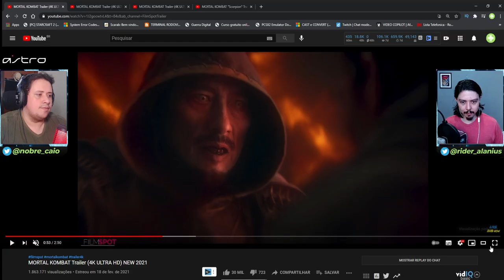E A DESCENDÊNCIA DE COLE YOUNG? O QUE RAIDEN INVESTIGA NOS SHIRAI RYU? - MORTAL KOMBAT 2021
No vídeo de hoje comentamos sobre a descendência de Cole Young e as pistas que o trailer e comerciais de TV nos dão sobre qual poderá ser sua conexão com a mitologia de Mortal Kombat no filme de 2021. O que Raiden investiga em sua visita ao acampamento dos Shirai Ryu? Muitas perguntas. Bora ver isso.

Nosso PC Gamer:
VGA: NVIDIA GeForce RTX 2070 Super
Proc: Intel Core i5 10600k 4.1Ghz
Mobo: Asus Z490M Plus
Microfone: HYPERX QuadCast
SSD: TeamGroup T-Force Delta 500gb
Fonte: Corsair TX850 W